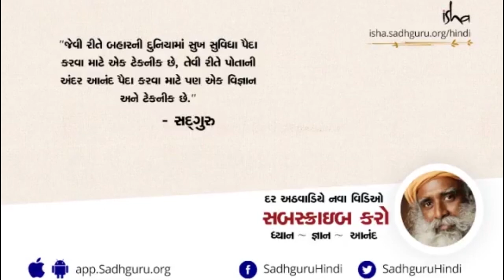ચિત્ત શક્તિ ધ્યાન : સફળતા માટે - સદગુરુ દ્વારા નિર્દેશિત | Chit Shakti Meditation for Success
સફળતા માટે ચિત શક્તિ એ સદ્દગુરુનું માર્ગદર્શિત ધ્યાન છે જે તમારી શક્યતાને પ્રવેશ કરવાની મંજૂરી આપશે કે દરેક મનુષ્ય તમારી જાતને તમારા ભાગ્યને જે રીતે ઇચ્છે છે તે રચવા માટે લઈ જાય છે.